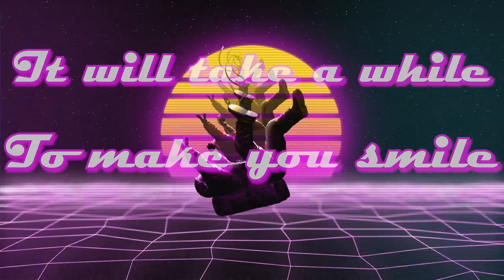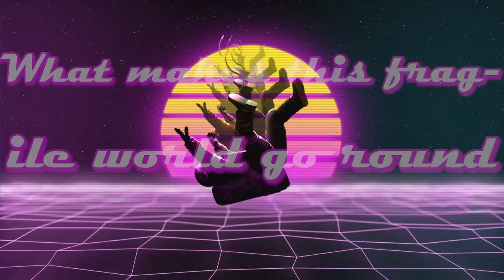Space Song - Beach House (80's Synth wave remix Feat. MINTTT) (Lyrics and music video)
Recenting stumbled upon this masterpiece of a song and made a small music video for it!